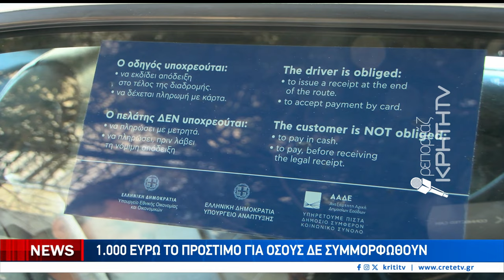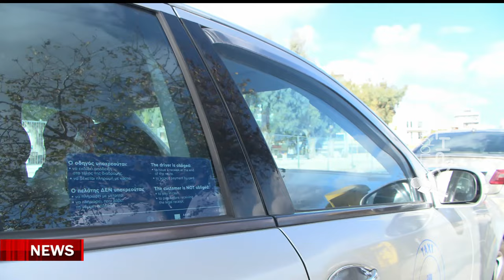Τα POS στην καθημερινότητα των ΤΑΧΙ